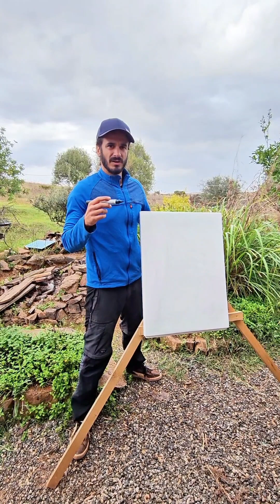Quick tips . why decompact?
Quick Tip: Soil Decompaction!
Healthy roots need space to grow, and that starts with loose, living soil. In this video, Luís explains why decompacting the soil is essential for a thriving Mini Food Forest.

Soil health is the foundation of regeneration—and it’s one of the many hands-on techniques you’ll learn at our Mini Food Forest Training, starting on May 19th.